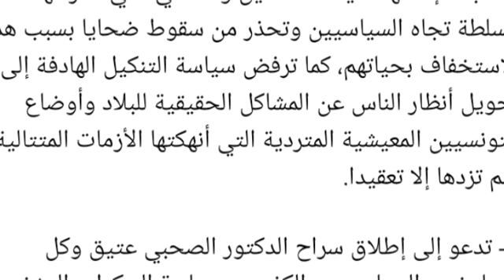هذا ما قرره قطب مكافحة الاره ضد..صاادم جراائم شنييعة! فرنسا تضرب بقوة في ملف تونس وصندوق النقد دولي